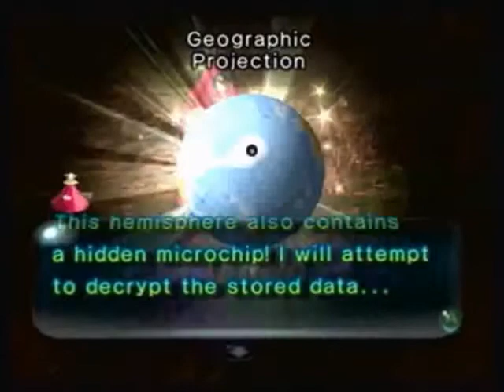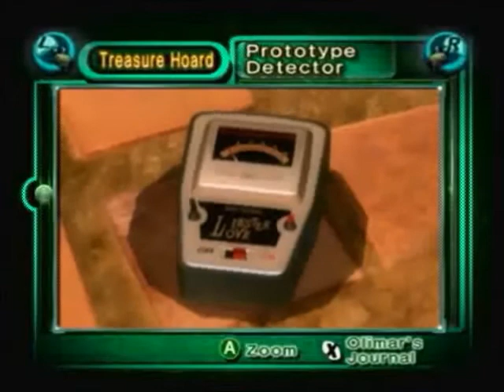Pikmin 2 Day 3 Part 2